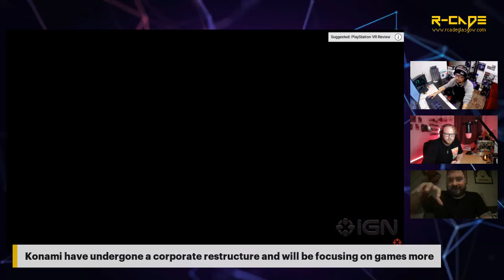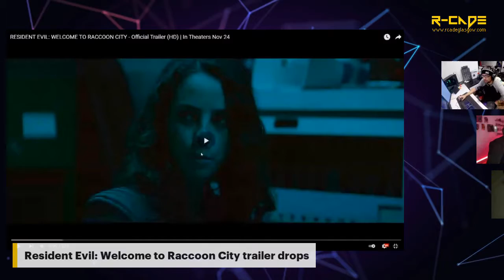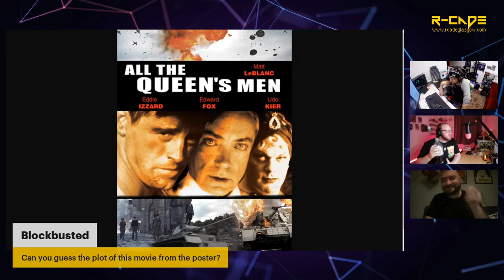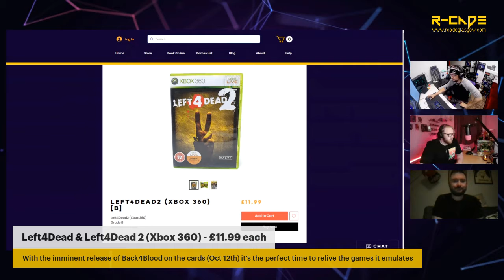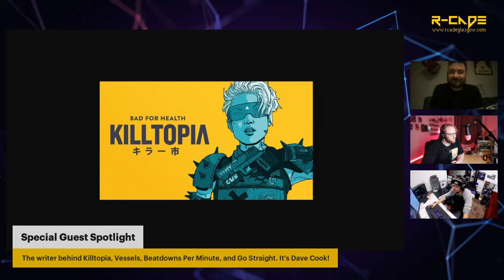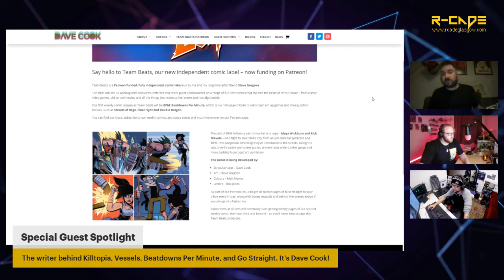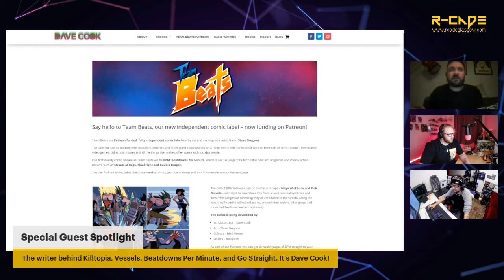This is where Suzie WHIPPED ME - The Super R-CADE Show with Dave Cook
This week Sam and Androo are joined by former video game journalist, comic book writing machine, and side scrolling beat-em up expert, Mr Dave Cook!

The team chat about Konami's nightmare eFootball launch, Sony's silly game trial service, Smash Ultimate's final playable character, Twitch getting hacked, and the new Resident Evil movie!

Check out the show live every Thursday at 7pm on Twitch or catch up at anytime via our Spotify or YouTube channels.

Don't forget to go check out all of Dave's work via his look out for his new book Go Straight coming Jan 2022, and join the Team Beats Patreon too beats).